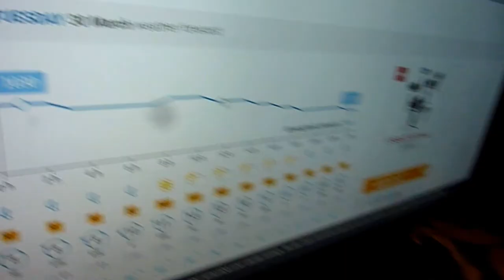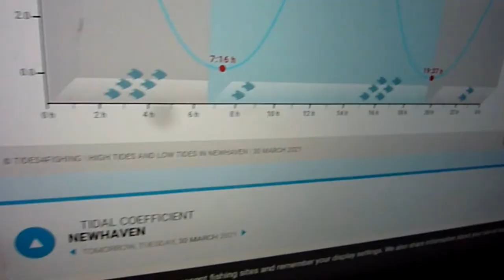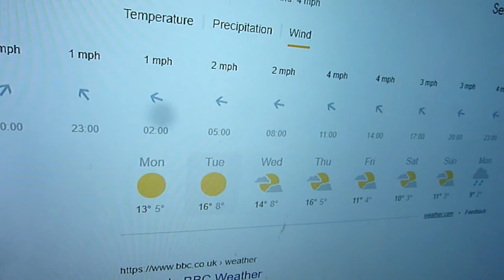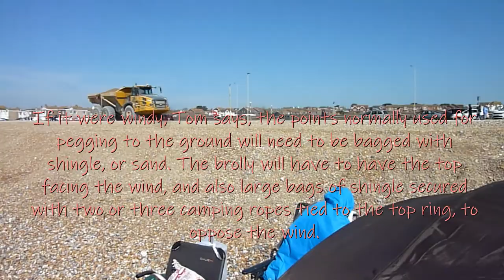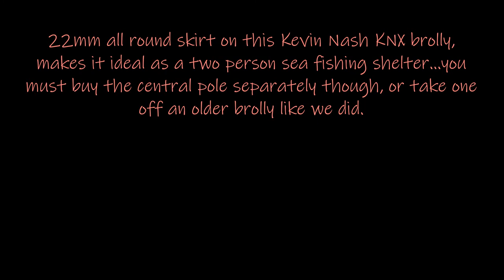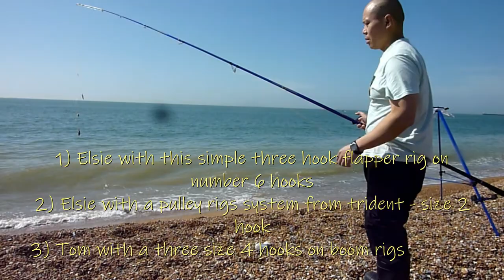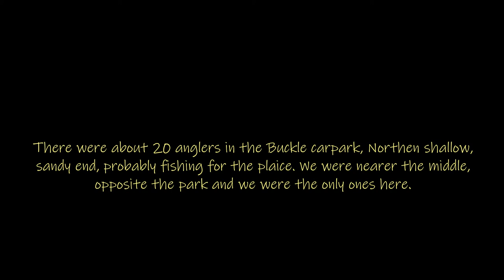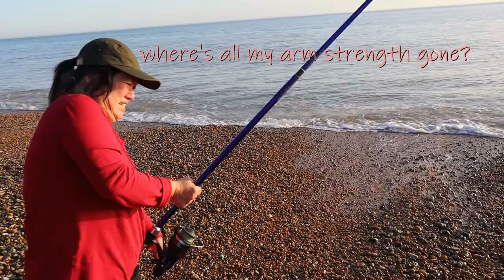then the tide went out at Seaford - plus Canon EOS M50 Camera Vlogging Kit, Unboxing and testing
It's Tuesday March the 30th 2021. The day after travel restrictions have been lifted and what better way to celebrate this momentous occasion than to go fishing at one of our favourite places - Seaford in East Sussex, UK.

TIMESTAMPS BELOW:
0:00 Intro
4:36 Canon Eos M50 Camera Vlogging Kit plus carry bag
17:40 Canon M50 Camera video test
20:14 Setting up
37:24 Canon M50 second test with contrasting light
42:10 Tide goes out
55:10 low tide
1:00:53 Outro

Seaford, East Sussex
Low tide 07:16
High Tide 13:11
Low Tide 19:37
Sunrise 06:38...Sunset 19:30
Tide Coefficient 109:105 very high spring tide
Warmest day of the year, so far
Warm peak this day
Water temp 9
Air Temp 16C
Wind 4mph from South and East
3% rain
Swell height 0.75 to 0.5m

Some tackle shops are still closed (we hope not for good). We managed to get bait at Simpson Marine boating shop, Newhaven, at reasonable prices.

When we arrived, Tom and I spotted lots and lots of anglers at the Buckle end, so we travelled more to the middle section for our session. These many anglers all seemingly left before the the fishes started to bite. We waited for the tide to significantly change, and as the website (Tide4Fishing) stated, the fish were meant to be biting at about 5pm on the ebbing tide. This is exactly what happened.

This channel, where to go, is about travelling to wonderful places and sharing them with you. We will explore many fishing places and sample many local foods.

We firstly showed us unboxing our new camera equipment, the Canon Eos M50 Vlogging camera complete with spare battery, 32GB SSD card, Gorilla Tripod, Rode directional mic and an extra camera rucksack. We also tested our new set-up in some of our shots. See what you think?

Amazon Canon EOS M50 vlogging kit

Amazon Camera mic (with furry cover for wind) only £26
Camera Microphone,Tikysky Video Microphone for Dslr Interview Videomic Shotgun Microphones for Canon Nikon Sony Panasonic Fuji

Amazon Revive your old manual Canon ED lens (black coupling base, or semi-auto era cameras) with this neat and cheap little adapter, only £16.50. Fit it on your new Canon M50 and get back great brightness, plus extra zoom (50mm to about 80mm). FD-EOS M Adapter Ring for Canon EOS FD Lens to EOS M Camera Canon EOS M200 M100 M6 Mark II M6 M5 M10 M3 EOS M EOS M50 EOS M

Trident tackle...